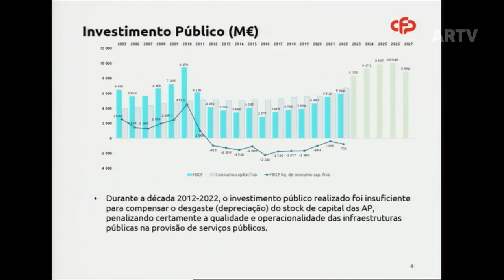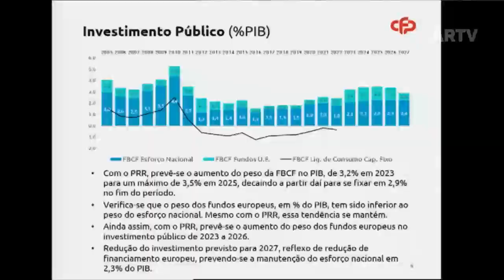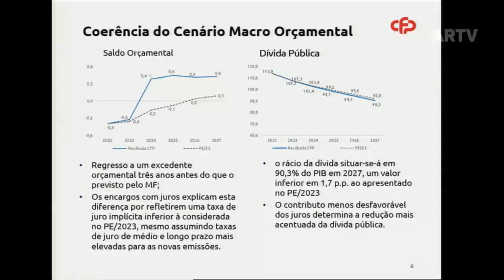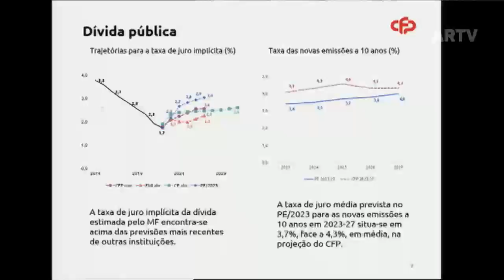2023 04 26 - Audição do Conselho das Finanças Públicas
Audição do Conselho das Finanças Públicas, no âmbito do Programa de Estabilidade 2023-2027